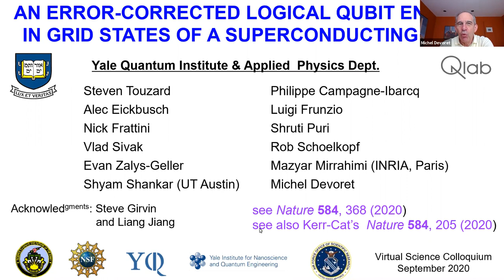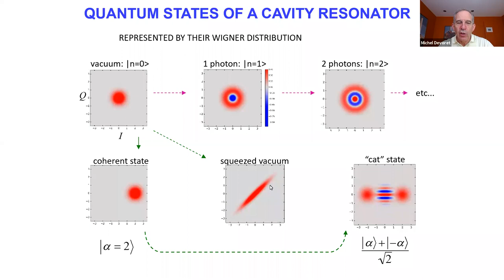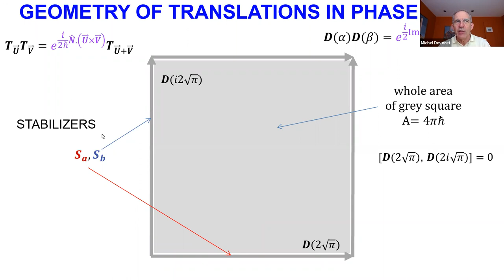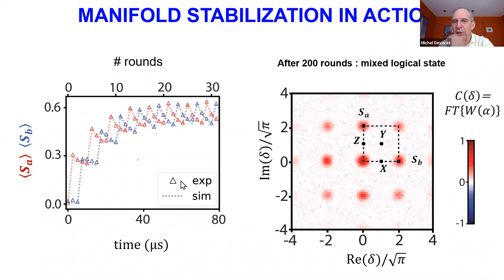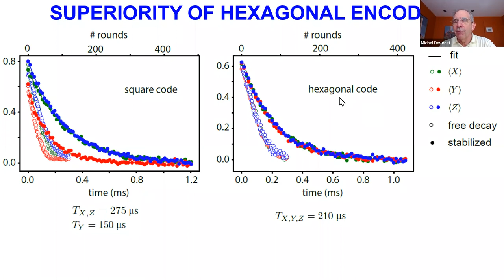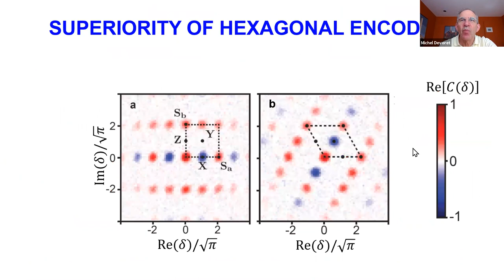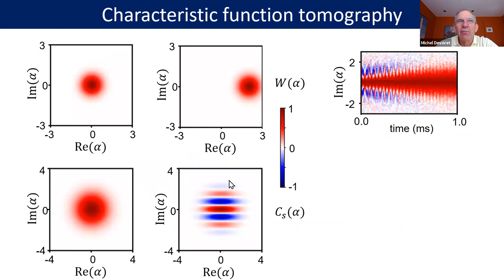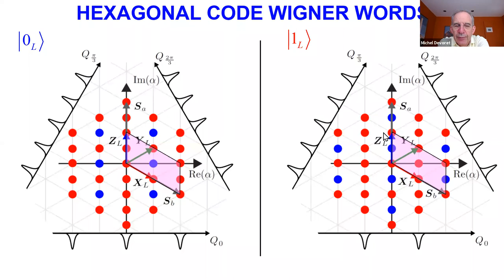VSF Long Range Colloquium: Michel Devoret (Yale)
Title: An error-corrected logical quantum bit encoded in grid states of a superconducting cavity

Abstract: The accuracy of logical operations on quantum bits (qubits) must be improved for quantum computers to surpass classical ones in useful tasks. To do so, quantum information must be robust to noise that affects the underlying physical system. Rather than suppressing noise, Quantum Error Correction (QEC) aims at preventing it from causing logical errors. This approach derives from the reasonable assumption that noise is local: it does not act in a coordinated way on different parts of the physical system. Therefore, if a logical qubit is encoded non-locally, we can, during a limited time,  detect and correct noise-induced evolution before it corrupts the encoded information. In 2001, Gottesman, Kitaev and Preskill (GKP) proposed a hardware-efficient instance of such a non-local qubit, which is based on superpositions of position states in a single oscillator. However, implementing measurements that reveal error syndromes of the oscillator while preserving the encoded information was considered experimentally challenging: the only realization so far relied on post-selection, which is incompatible with quantum error correction. The novelty of our experiment [1] is precisely that it implements these non-destructive error-syndrome measurements, the oscillator role being played by a superconducting microwave cavity. Moreover, we have designed and implemented an original feedback protocol that incorporates such measurements to prepare square and hexagonal GKP code states. We then demonstrated QEC of an encoded qubit with the unprecedented suppression of all logical errors, in quantitative agreement with a theoretical estimate based on the measured imperfections of the experiment. Our protocol is applicable to other continuous variable systems and can mitigate logical errors generated by a wide variety of noise processes.
[1] Campagne-Ibarcq et al., arXiv:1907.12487, Nature  584,  368–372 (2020).